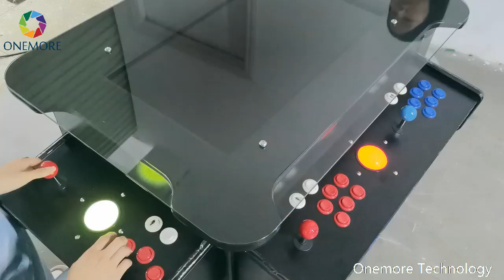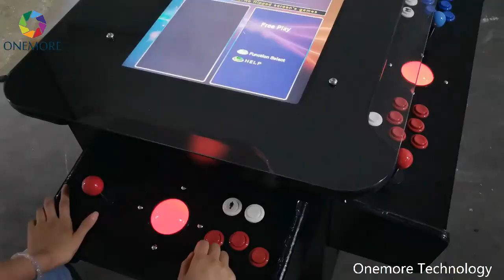26'' 3 sides cocktail arcade machine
With gas rod, 3'' led trackball, 3516 games in 1
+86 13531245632